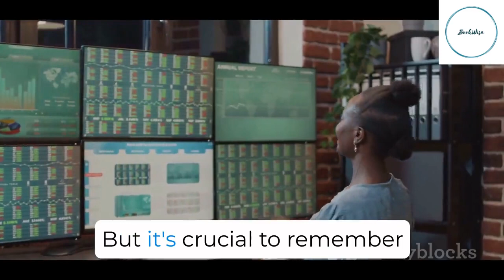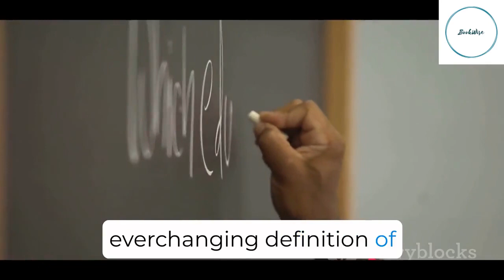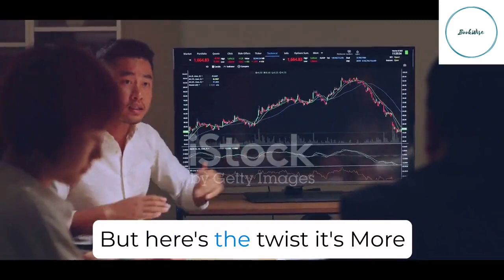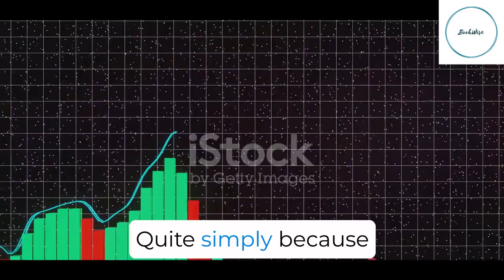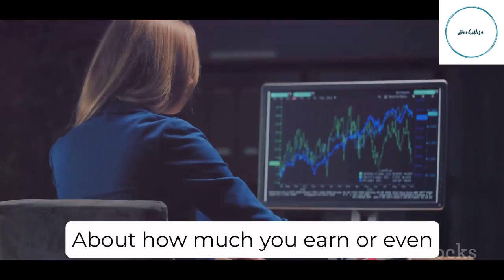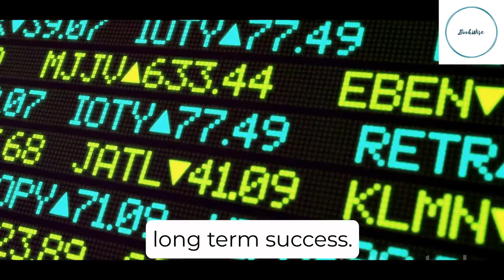The Psychology of Money: Unveiling Financial Wisdom for Success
Welcome to BookWise! In this video, we explore the fascinating insights from "The Psychology of Money" by Morgan Housel. Discover the key principles that can transform your financial mindset and guide you toward success.

🧠 Explore the psychology behind our financial decisions and learn why having clear financial goals is more crucial than relying on past experiences. From understanding the impact of unique investing backgrounds to unraveling the power of compound interest, this book provides timeless wisdom for anyone seeking financial prosperity.

🚀 Join us as we break down each valuable lesson, from the influence of luck and risk to the importance of finding your financial identity. We'll also discuss why avoiding costly mistakes is often more critical than chasing extraordinary returns in the world of investing.

💎 Don't miss out on this opportunity to gain financial insight that can shape your future. Whether you're a seasoned investor or just beginning your financial journey, "The Psychology of Money" has something for everyone.